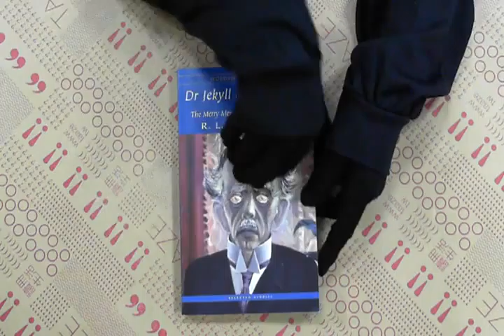TAAZE｜Dr. Jekyll and Mr. Hyde and othe ... 二手書書況 9781853260612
TAAZE｜讀冊生活網路書店「Dr. Jekyll and Mr. Hyde and other stories (Wordsworth Classics)」，找二手書請至